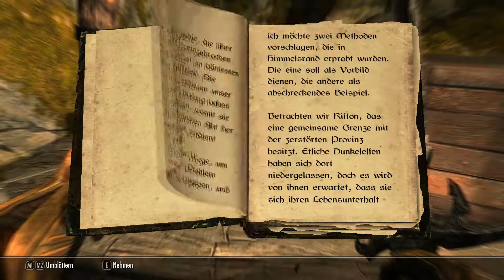(K)ein Horn, Ustengrav: Tiefengewölbe – Let's Play Skyrim #064 [Deutsch] [HD]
Zwar haben wir bereits das Wort der Macht hier gefunden, doch wo befindet sich jetzt das Horn von Jurgen Windrufer?
Die Suche geht weiter. Doch was wir finden ist nicht gerade erfreulich...